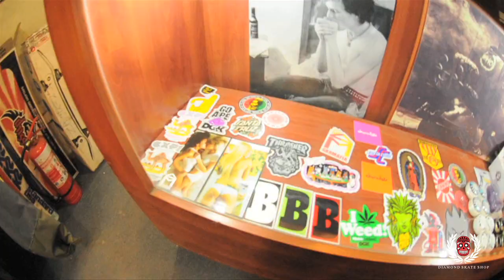DIAMOND SKATESHOP RIDER DIEGO ROJAS 2012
Hace un par de meses que el skater Diego Rojas se une al team Diamond Skateshop, preparamos este footage con un poco de material fresco en diferentes spots.

Conoce más de Diamond Skateshop visitando su sitio web Dirección: Av. Providencia 2198, Local 12. Portal Lyon.

Agradecimientos a quienes tomaron la camara y apañaron con las tomas: Marco "gitano" Bigas, Etiel Rojas, Luis Castillo, Jimmy Diamond, Paulo Borquez y Lil Plac.

Saludos
DESCARO, REVISTA DE SKATEBOARD CHILENO !!!